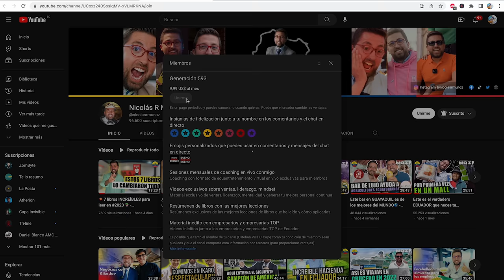CEVICHE en ECUADOR es EL MEJOR - Cevichería Guayaca - Marcas Que Impactan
Hoy en Marcas que Impactan
Vamos a conocer Cevichería Guayaca de Diego Rey, un emprendedor peruano que desafió todas las expectativas al abrir su exitosa Cevichería Guayaca en Ecuador. Con pasión y esfuerzo, Diego ha logrado posicionar su restaurante como uno de los más prósperos del país, ofreciendo ceviches con sabores ecuatorianos únicos.

Diego comparte sus secretos para mantener una exitosa cadena de restaurantes, destacando la importancia de la humildad, la libertad y el enfoque en la calidad del producto. ¡Conviértete en un experto en el negocio gastronómico y aprende cómo superar desafíos y alcanzar el éxito empresarial en Ecuador!